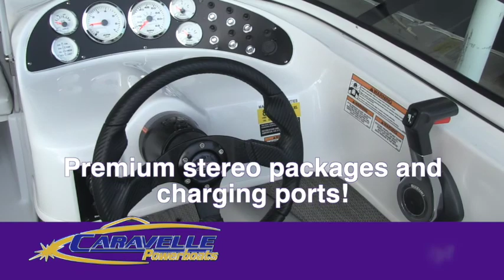Caravelle EBO Sport Boats